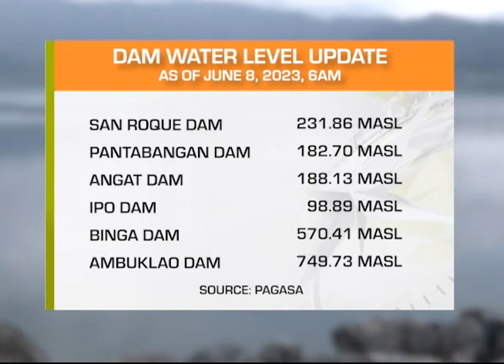Mornings with GMA Regional TV: Bantay-Dam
Antas ng tubig sa ilang dam sa bansa, tumataas ngayong tag-ulan.